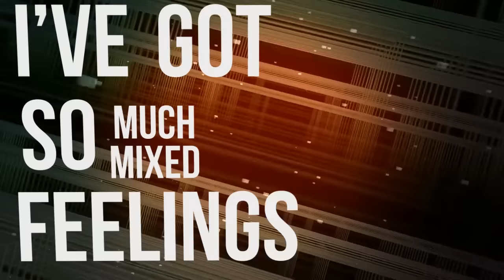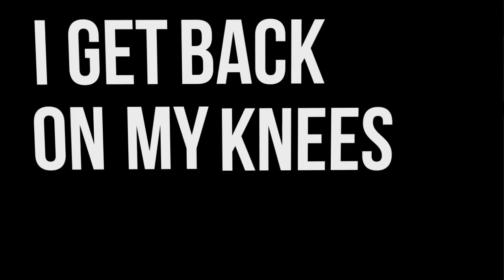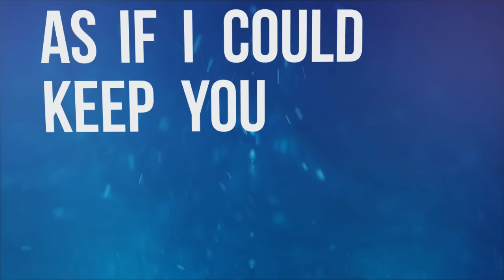Triumph Without Glory - A Good Day To Understand [OFFICIAL LYRICS VIDEO]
New Single from the French Metalcore band Triumph Without Glory.

Lyrics :

Bring it or break it down!

Standing here as if nothing was wrong
It just seems I’ve been dreaming so long
But people always tend to forget
That I never get to have some rest, some rest!
So troubled by these thoughts
Here comes the disease!

From love to a kind of hate,
I've got so many mixed feelings.
Difficult to perceive
the reality which surrounds you

Efforts are in vain, I get back on my knees

And re-assemble the puzzle of my heart
Questions are like a hundred needles in my head
Torturing me until I know
why this world appears so negative

Take my hand, look forward,
feel my fingers on your skin
As if I could keep (guard) you
selfishly for me alone!
Because I'm still waiting for a good day to understand!